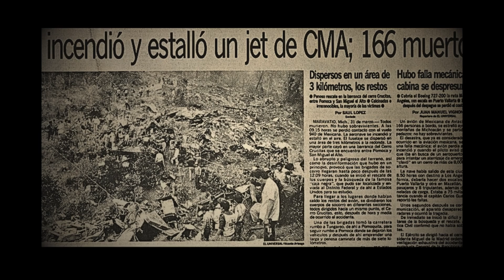7 Deadliest Boeing 727 Crash In History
Top 7 DEADLIEST Boeing 727 Crashes: Unveiling the Shocking Truth

Unravel the mysteries behind the Boeing 727's darkest chapter!
This video explores the TOP 7 DEADLIEST CRASHES involving this once-ubiquitous passenger jet.  Join us as we delve into the tragic events that claimed hundreds of lives and forever changed aviation safety protocols.

Did a single maintenance error turn a flight into a fiery inferno? We reveal the shocking cause of this Mexican nightmare and 6 other horrifying crashes that shook the world.

Here's what you'll learn:

Investigative details behind each accident
Contributing factors that led to these tragedies
The human stories of those affected
Valuable safety lessons learned from these events
More than just a countdown! We uncover the human stories, pilot error, mechanical failures, and the ongoing quest for aviation safety.

WARNING: This video discusses real-world tragedies.

If you're interested in aviation history, safety advancements, or understanding dark moments that shaped the industry, this video is for YOU!